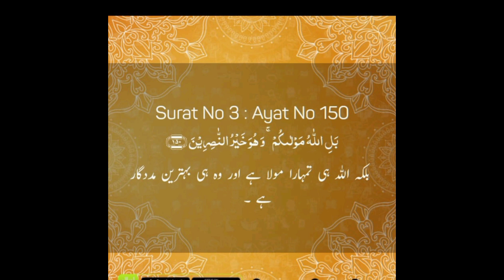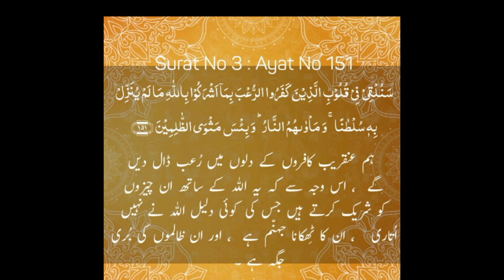tafseer ul Quran sorah Al Imran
alQuran